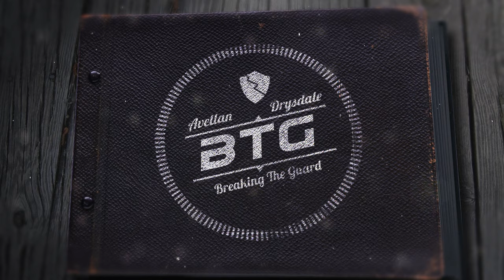Breaking the Guard Episode 39 - Keenan Cornelius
Dave and Rob bring in ADCC Silver Medalist, Worm Guard and Lapel Guard Wizard Keenan Cornelius to the podcast.

This was our longest podcast to date, weighing at just around 2 hours long, so they gang covered all sorts of topics. There is something for everyone to learn here, whether you are a school owner, a student, a competitor, or even a promoter, Keenan was very forthcoming in sharing his experience in the BJJ game, having trained and competed under top schools and instructors in the world.

From sharing his experience about starting his academy, Legion American Jiu Jitsu, to his use of the term American Jiu Jitsu, pros and cons on training with top coaches such as BJ Penn, Lloyd Irvin, Andre Galvao, John Danaher, and Romulo Barral, how he struggled with burning out of BJJ, and much more.

You can learn more from Keenan Cornelius by following him on Instagram, and visit his online video portal, and check out his courses:

KimuraTrap.com for the ultimate DVD set and online course and mastering the world famous Kimura Trap System.

DrysdaleBJJonline.com is your destination for learning from IBJJF Black Belt World Champion and ADCC Absolute World Champion Robert Drysdale. Many different courses offered for all levels in bite size chunks that anyone can dig into right away.

Tag us on Social Media with BreakingTheGuard